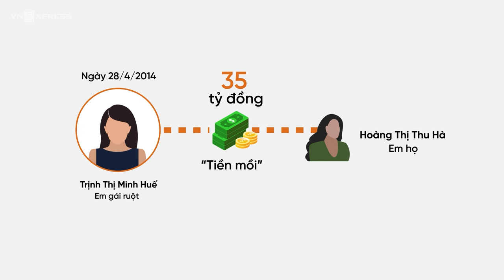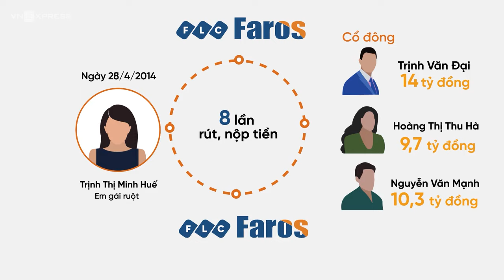Lật tẩy màn 'ảo thuật' khống vốn Faros gấp 2.800 lần của ông Trịnh Văn Quyết | VnExpress